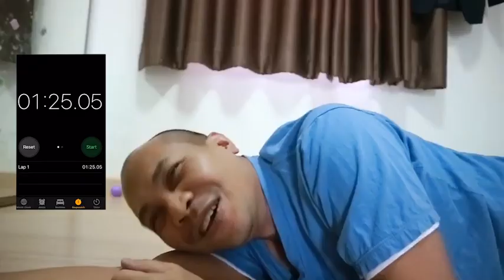EP3 วิถีชาวพ่อ : ท้าแม่ฮานะแพ้งกิ้ง (Planking challenge)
ท้าแม่ฮานะ "Planking"